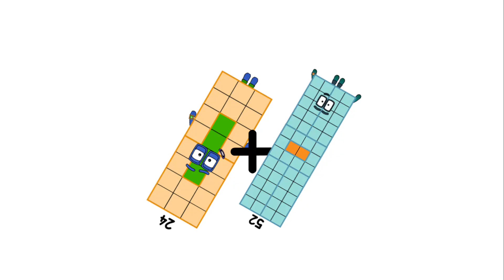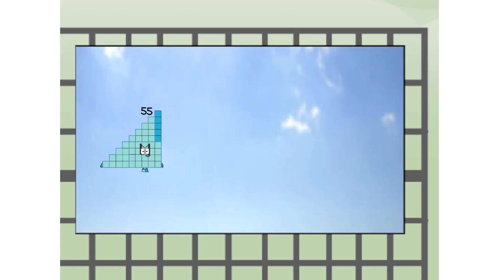Numberblocks Math: Learn Adding Numbers | Numberblocks Sneezes | LEVEL 2 | #698